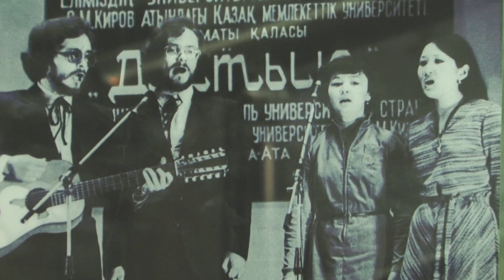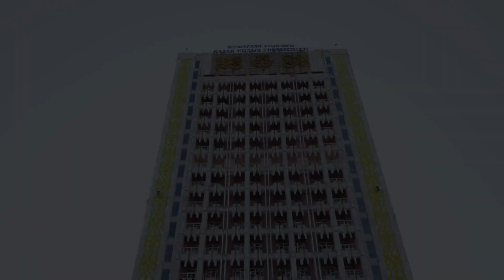"АРМАНДАСТАР" ӘНІ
Құрметті "Әл-Фараби" арнасының көрермендері, Сіздердің назарларыңызға Әл-Фараби атындағы Қазақ Ұлттық университетінің әр жылдардағы түлектері: Бағдат Сәмидинова, Сағынай Абдуллин, Саин Сазанбаев және Жанат Қарманның орындауында барша түлектердің әнұранына айналған Әсет Бейсеуов (әні) пен Нұрсұлтан Әлімқұловтың (сөзі) "Армандастар" әнін ұсынамыз.

Саин Сазанбаев - Механика және қолданбалы математика факультетінің 1977 жылғы түлегі, ҚР ІІМ Төтенше жағдайлар комитеті Сейсмологиялық институтының қызметкері, өнертапқыш;
Бағдат Самидинова - филология факультетінің 1989 жылғы түлегі, ҚР еңбек сіңірген артисі, "ҚҰРМЕТ" орденінің иегері, профессор;
Жанат Қарман - филология факультетінің 1992 жылғы түлегі, Ө.А. Жолдасбеков атындағы Студенттер сарайының директоры;
Сағынай Абдуллин - тарих факультетінің 1979 жылғы түлегі, Қазақстан Республикасының еңбек сіңірген қайраткері.
Уважаемы зрители канала «Аль-Фараби», мы представляем вашему вниманию песни Асета Бейсеуова (песня) и Нурсултана Алимкулова (слова) "Армандастар" ("Мечтатели") в исполнении выпускников Казахского Национального университета им. Аль-Фараби разных лет: Багдат Самидиновой, Сагынай Абдуллин, Саин Сазанбаев и Жанат Кармановой.

Саин Сазанбаев - выпускник механико-прикладного математического факультета 1977 года, сотрудник Института сейсмологии Комитета по чрезвычайным ситуациям МВД РК, изобретатель;
Багдат Самидинова - выпускница филологического факультета 1989 года, заслуженная артистка Республики Казахстан, кавалер ордена «ҚҰРМЕТ», профессор;
Жанат Карманова - выпускница филологического факультета в 1992 года, директор Дворца студентов им. У.А. Жолдасбекова;
Сагынай Абдуллин - выпускник исторического факультета 1979 года, заслуженный деятель Республики Казахстан.
Dear viewers of the "Al-Farabi" channel, we present to your attention the songs of Aset Beiseuov (song) and Nursultan Alimkulov (words) "Armandastar" ("Dreamers") performed by graduates of Al-Farabi Kazakh National University of different years: Bagdat Samidinova, Sagynay Abdullin, Sain Sazanbayev and Zhanat Karmanova.

Sain Sazanbaev - 1977 graduate of the Faculty of Mechanics and Applied Mathematics, employee of the Institute of Seismology of the Committee for Emergency Situations of the Ministry of Internal Affairs of the Republic of Kazakhstan, inventor;
Bagdat Samidinova - a graduate of the Philological Faculty of 1989, Honored Artist of the Republic of Kazakhstan, holder of the Order "KURMET", professor;
Zhanat Karmanova - graduate of the Faculty of Philology in 1992, director of the Palace of Students named after U.A. Zholdasbekova;
Sagynay Abdullin - is a graduate of the Faculty of History of 1979, Honored Worker of the Republic of Kazakhstan.